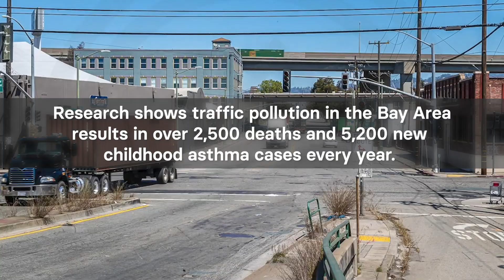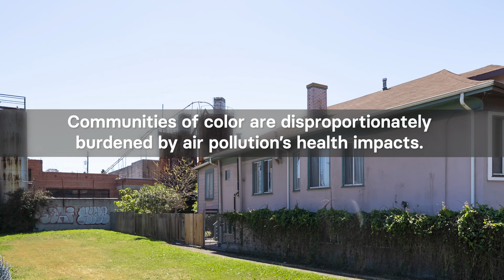Watch: How Traffic Pollution Drives Health Disparities in West Oakland, California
Communities of color are disproportionately burdened by air pollution’s health impacts. Working with the West Oakland Environmental Indicators Project, EDF’s research is  helping shed light on the connection between air pollution from diesel trucks and the impacts on local residents’ health. Case in point: research shows that Bay Area neighborhoods with higher percentages of people of color experience, on average, double the rate of pollution-related childhood asthma compared to predominantly white neighborhoods.

Watch a new video by EDF and our partner, the West Oakland Environmental Indicators Project.